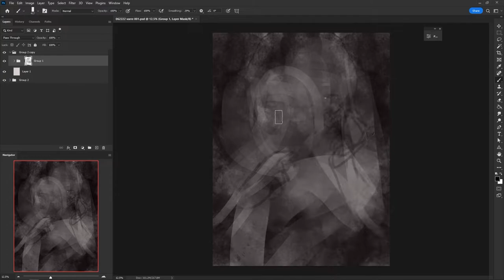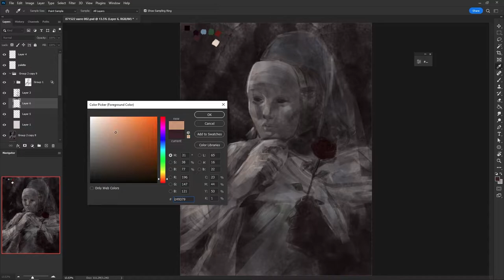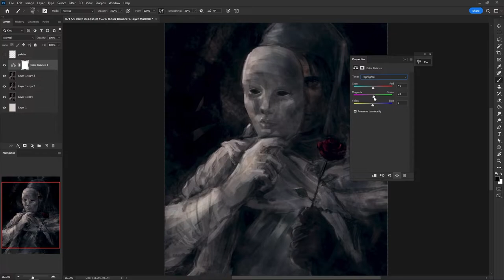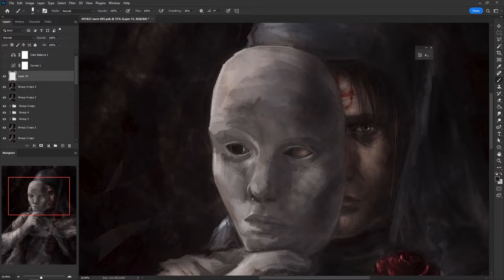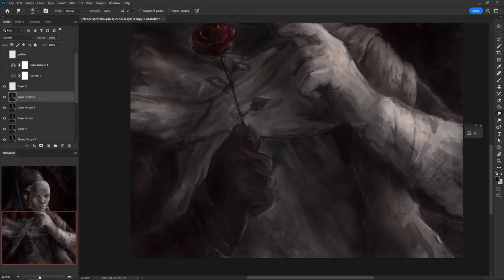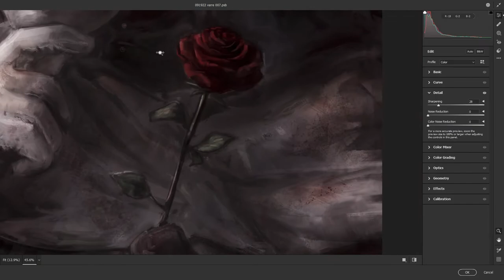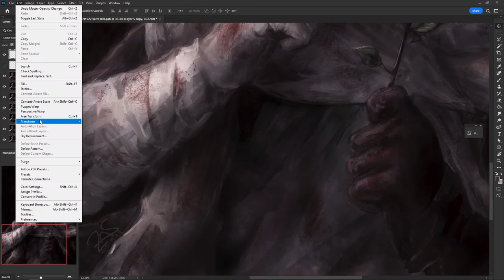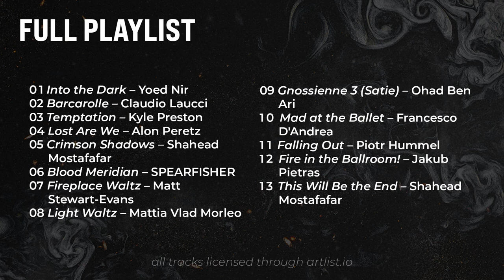White Mask Varré – Elden Ring Digital Painting Process & Dark Romantic Instrumental Playlist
“ Never forget that feeling of agony. For it is what binds you to Luminary Mohg. To all of us. Ha ha ha... You have the sweetest scream. My lambkin. ”

Timelapse video of a digital painting of White Mask Varré from Elden Ring along with a dark, dramatic, and romantic instrumental playlist created to suit him.

Total time: Around 6.5 hours

Tracklist:
01 Into the Dark – Yoed Nir
02 Barcarolle – Claudio Laucci
03 Temptation – Kyle Preston
04 Lost Are We – Alon Peretz
05 Crimson Shadows – Shahead Mostafafar
06 Blood Meridian – SPEARFISHER
07 Fireplace Waltz – Matt Stewart-Evans
08 Light Waltz – Mattia Vlad Morleo
09 Gnossienne 3 (Satie) – Ohad Ben Ari
10 Mad at the Ballet – Francesco D'Andrea
11 Falling Out – Piotr Hummel
12 Fire in the Ballroom! – Jakub Pietras
13 This Will Be the End – Shahead Mostafafar

Software: Photoshop
Screen Recording Software: OBS